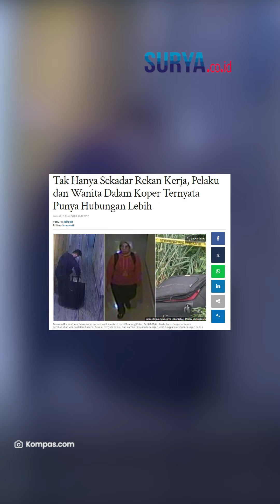TERKUAK! Tak Hanya Rekan Kerja, Arif & RM Punya Hubungan Spesial hingga 2 Kali Berhubungan Badan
VP: ARH

SURYA.CO.ID - Polisi mengungkapkan fakta baru mengenai kasus pembunuhan wanita dalam koper yang jasadnya ditemukan di semak-semak Jalan Inspeksi Kalimalang, Desa Sukadanau, Kecamatan Cikarang Barat, Kabupaten Bekasi, Jawa Barat, Kamis (25/4/2024).

Ternyata, hubungan pelaku bernama Ahmad Arif Ridwan Nuwloh alias AARN (28) dan korban bernisial RM lebih dari sekadar rekan kerja.

Sebelumnya, polisi menyebut, keduanya merupakan rekan kerja di perusahaan yang sama.

AARN berprofesi sebagai team audit dan RM sebagai admin yang bertugas menyetorkan uang setoran ke bank.

Kapolsek Cikarang Barat, Kompol Gurnald Patiran menyampaikan pada Jumat (3/5/2024) awal kedekatan pelaku dan korban tersebut.

Pelaku dan korban diketahui mulai dekat sejak Desember 2023 lalu hingga melakukan hubungan badan pertama.

Artikel ini telah tayang di Tribunnews.com dengan judul Tak Hanya Sekadar Rekan Kerja, Pelaku dan Wanita Dalam Koper Ternyata Punya Hubungan Lebih,
Penulis: Rifqah
Editor: Nuryanti